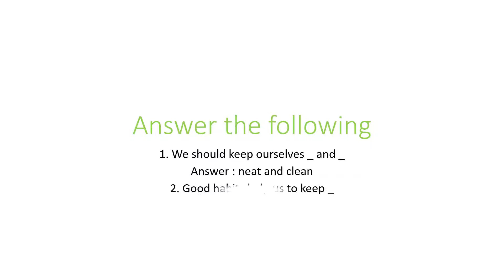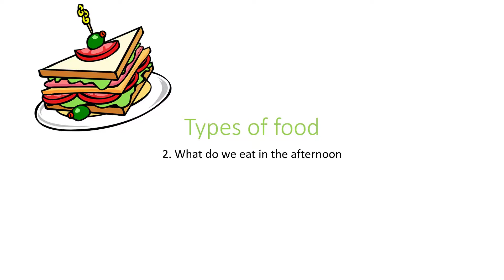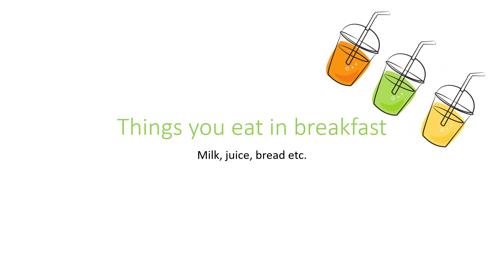Video for kids | Good Habits And Bad Habits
Hello friends
This video is about 1. some good habits and bad habits
2. The types of food
3. About product which are made up of milk
there are some questions & answers